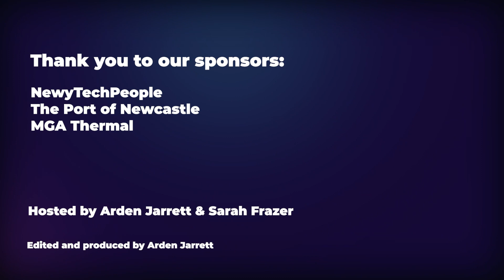All About Breaking the Binary - Ep1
In our first episode of Breaking the Binary, by Newcastle Women and Gender Diverse People (WGDPTech), Arden Jarrett and Sarah Frazer offer context around what the podcast and group do. In this episode, we discuss why, how and when we joined forces to create WGDPTech, what our goals are for the group and what we’re excited about in the coming year. We also take time to talk through how this podcast fits into the group's overarching mission.

It’s a great chance to find out more about the group, the podcast and the founders so we hope you enjoy it!